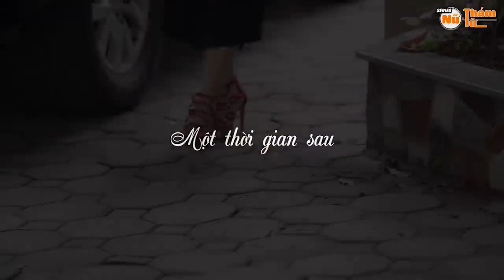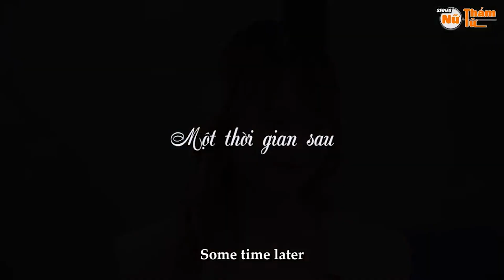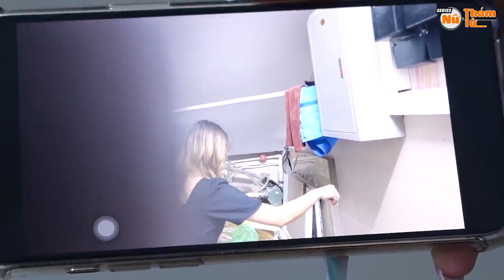Nữ Thám Tử Full - Tập 227:Yêu Râu Xanh Bày Kế Bẩn, Phá Án Gián Điệp Xâm Nhập Lấy Cắp Dữ Liệu Công Ty